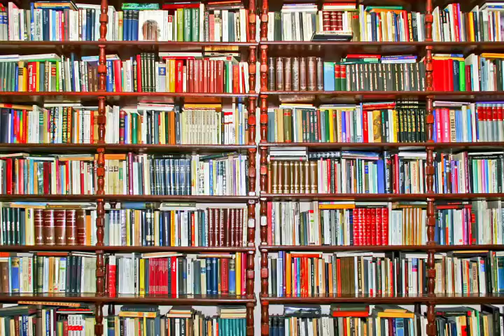老中電視新聞 101816 李娜亞